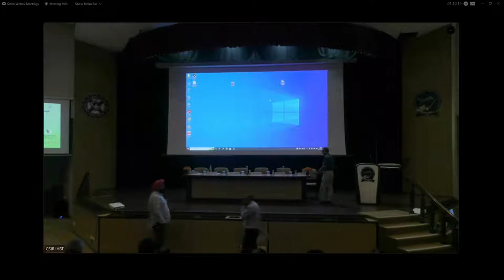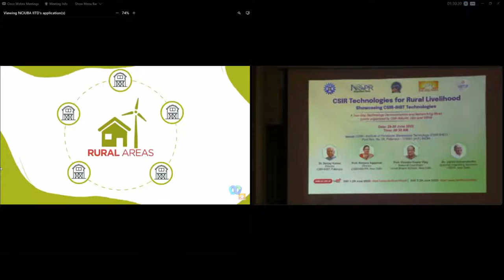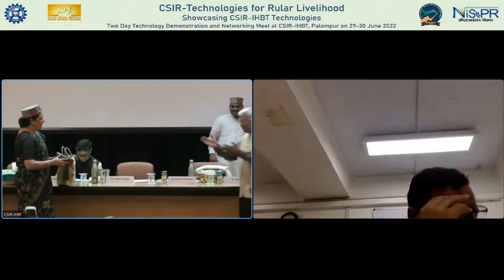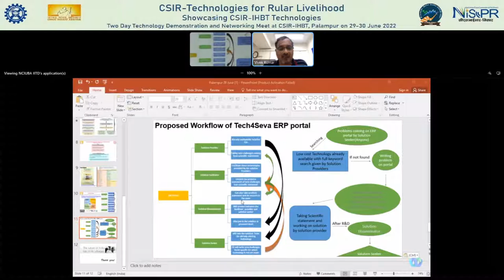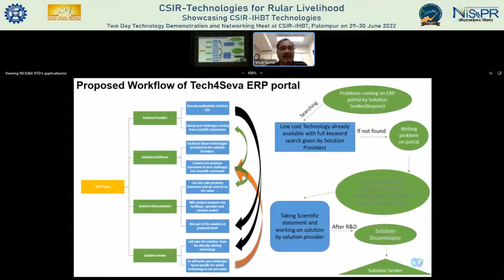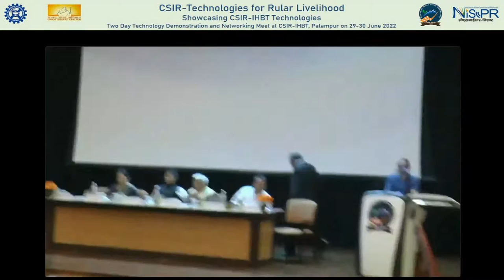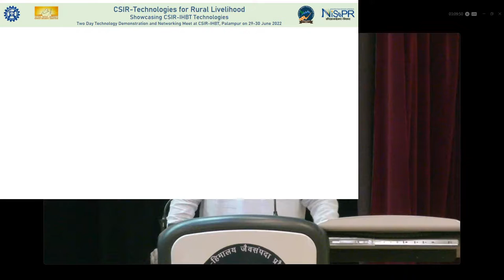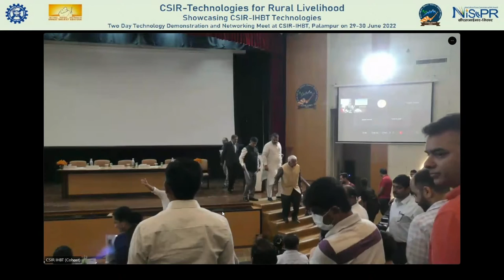CSIR-Technologies for Rural Livelihood Showcasing CSIR-IHBT Technologies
Two Day Technology Demonstration and Networking Meet at CSIR-IHBT, Palampur on 29-30 June 2022